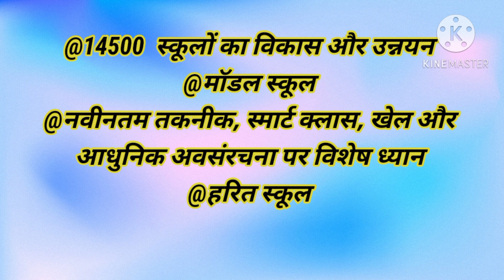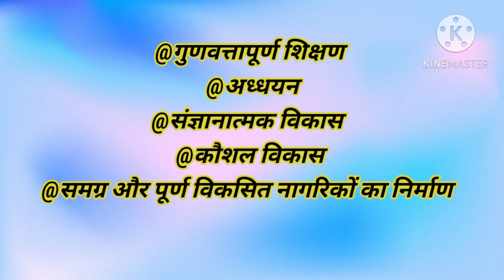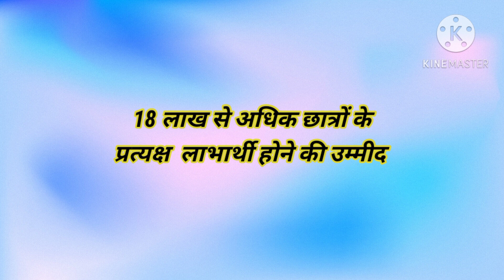जाने क्या है PM SHRI योजना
PM SHRI योजना से जुड़ी महत्वपूर्ण जानकारी
क्या है पूरा अर्थ
क्या है योजना
कितने स्कूल, कितने छात्रों को लाभ होगा
क्या बदलाव आएगे।